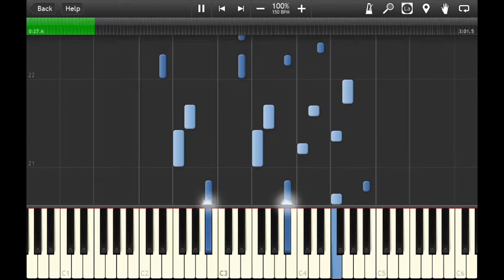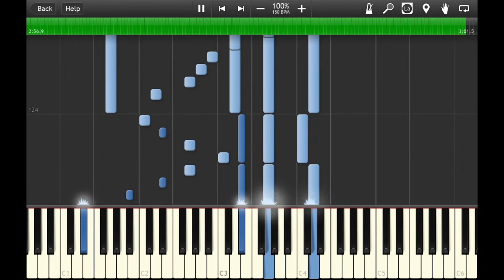Yanni_ Marching Season - Piano Accompaniment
Hello,